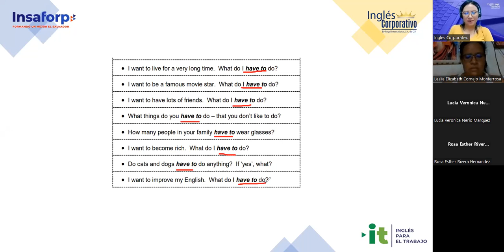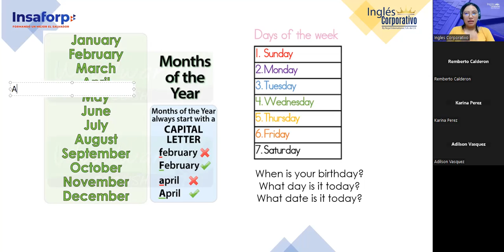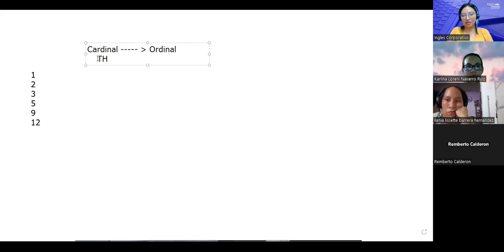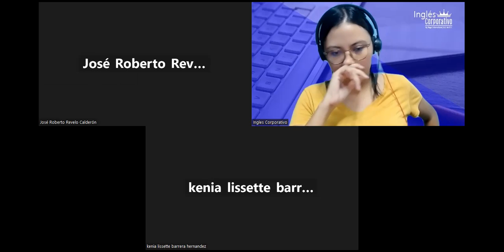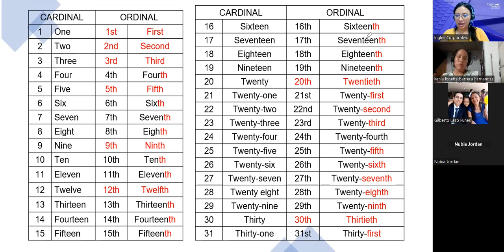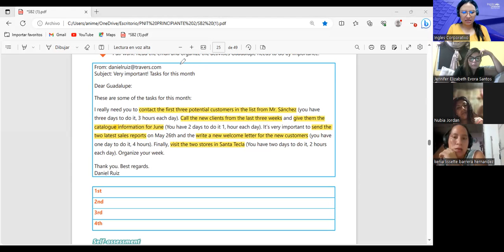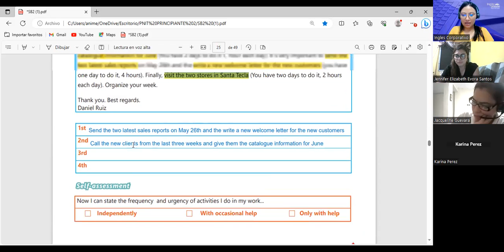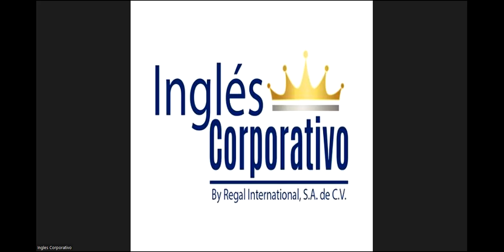Sesion 10-12/09/2023-AC29750-0016-2023-Argueta- Review of Unit 2 (Practice)